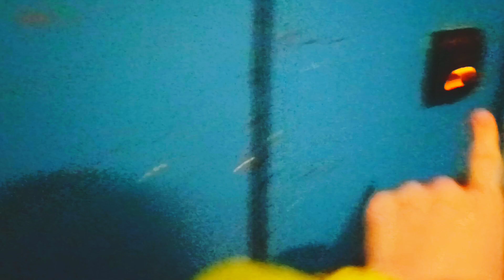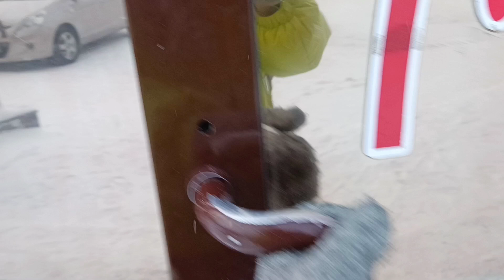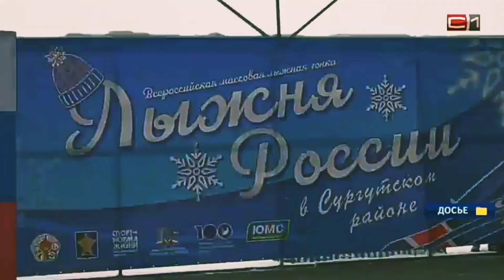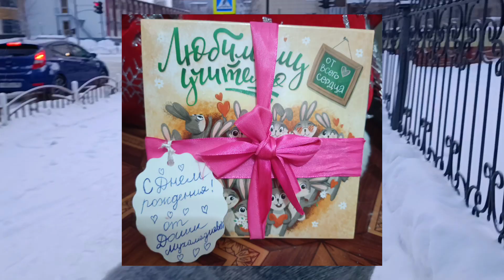💥Дашу показали в НОВОСТЯХ?💥Лыжня России? Телевидение📺новости